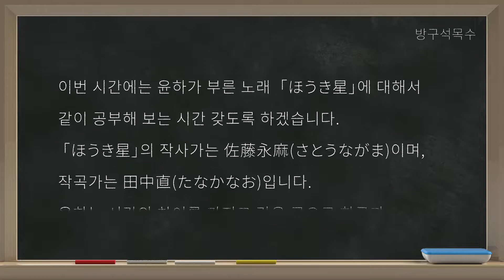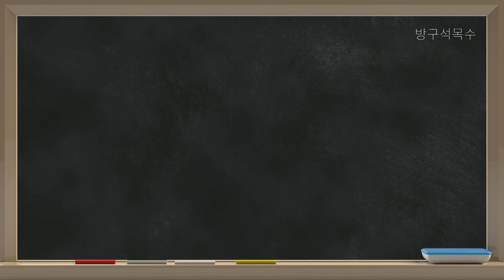ほうき星 가수와노래 소개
노래로 배우는 일본어 제10편 윤하의 ほうき星
제1회 가수와 노래 소개